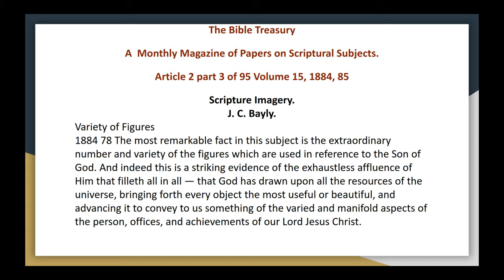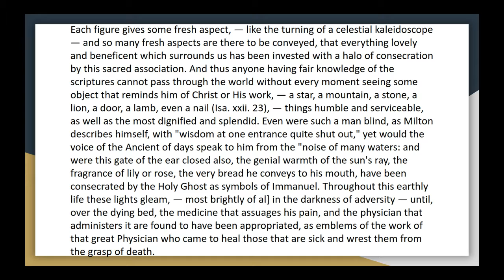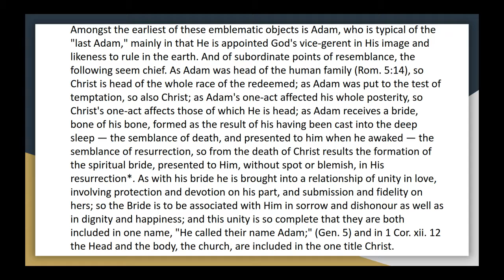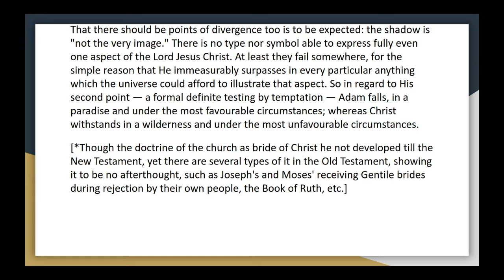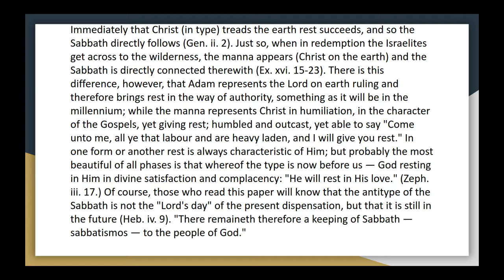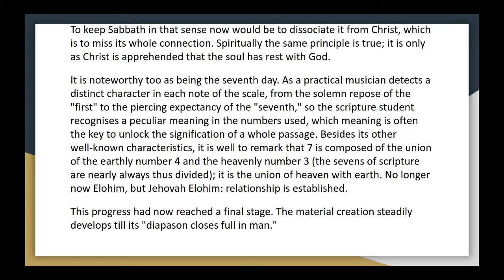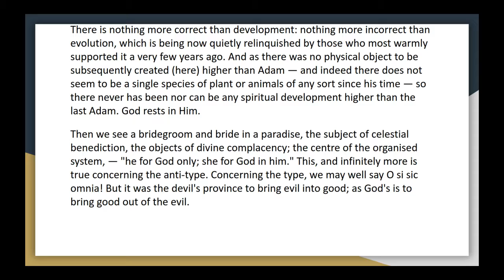The Bible Treasury Article 2, part 3 of 95, Vol 15 Scripture Imagery Variety of Figures Audio Art